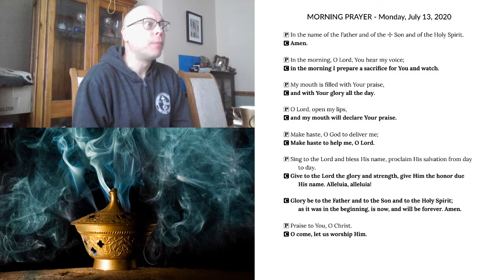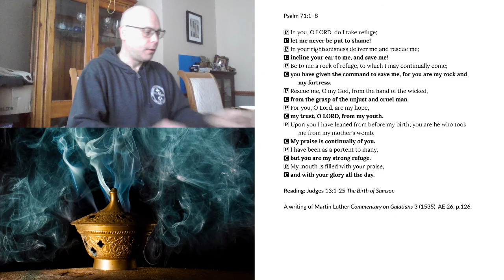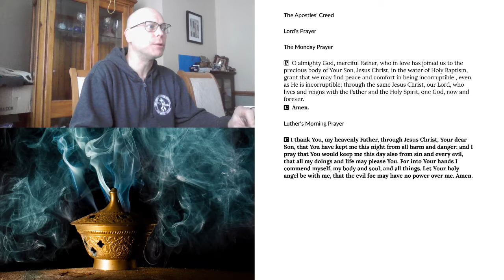Morning Prayer for Monday, July 13, 2020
The Birth of Samson
  Martin Luther Commentary on Galatians 3